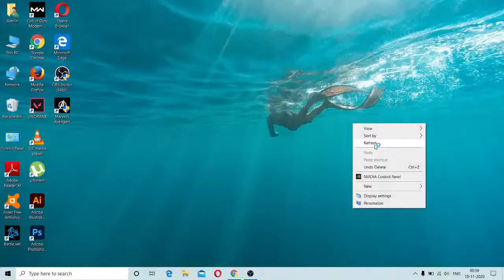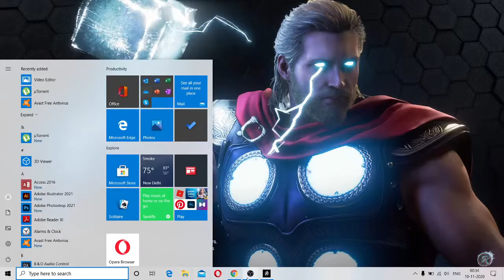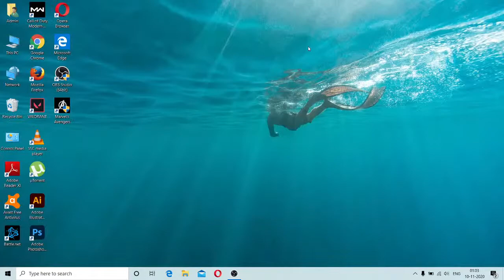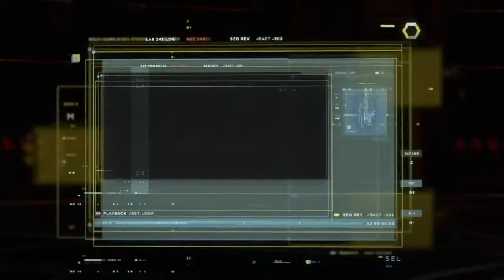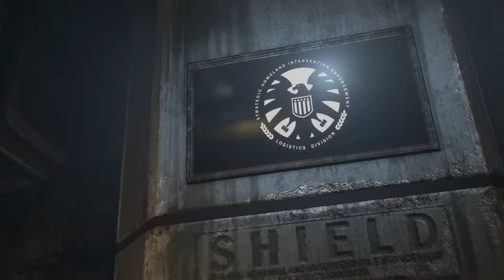MARVELS AVENGERS GAMEPLAYS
If you would like to donate towards my stream please click the button below and THANK YOU.

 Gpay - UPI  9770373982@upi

•Commands - !commands

marvels avengers review game,marvels avengers review gamespot,marvel review game,marvel avengers game review ign,marvel avengers game review ign youtube,marvel pc games 2020,best marvel pc games 2020,tony stark dies,iron man challenges,avengers games for android offline

marvels avengers review game,marvels avengers review